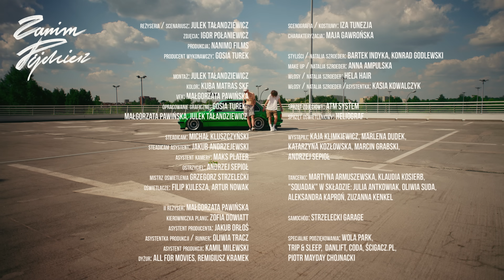Miętha - Zanim pójdziesz feat. Natalia Szroeder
“Zanim pójdziesz” to intrygujące, rześkie połączenie tak różnych wrażliwości z wyczuwalnym, pulsującym beatem, charakterystycznym dla duetu SKIP & AWGS. Pisząc “Zanim pójdziesz” miałem przed oczami długie jazdy samochodem bez celu, przy zachodzącym słońcu i wszystkie najlepsze imprezy nad Wisłą - mówi SKIP. Cieszyliśmy się jak dzieci, kiedy dowiedzieliśmy się, że Natalia jest chętna na gościnkę w tym numerze. Poszliśmy razem do studia i byliśmy świadkami jak doświadczona i przegenialnie świadoma swojego głosu artystka nagrywa swoje wokale do numeru, który jej się bardzo spodobał - dodaje.

muzyka, produkcja: AWGS
rap, słowa: SKIP
śpiew, słowa: Natalia Szroeder
mixmaster: ENZU

Reżyseria / Scenariusz: Julek Tałandziewicz IG: @talandziewicz
Zdjęcia: Igor Połaniewicz
Produkcja: Nanimo Films
Producent wykonawczy: Gosia Turek
Montaż: Julek Tałandziewicz
Kolor: Kuba Matras SKF
VFX: Małgorzata Pawińska
Opracowanie graficzne: Gosia Turek, Małgorzata Pawińska, Julek Tałandziewicz
Steadicam: Michał Kluszczyński
Steadicam asystent: Jakub Andrzejewski
Asystent kamery: Maks Plater
Ostrzyciel: Andrzej Sepioł
Mistrz oświetlenia: Grzegorz Strzelecki
Oświetlacze: Filip Kulesza, Artur Nowak
II Reżyser: Małgorzata Pawińska
Kierowniczka planu: Zofia Dowiatt
Asystent producenta: Jakub Orłoś
Asystentka produkcji / Runner: Oliwia Tracz
Asystent produkcji: Kamil Milewski
Dyżur: ALL FOR MOVIES, Remigiusz Kramek
Scenografia / Kostiumy: Iza Tunezja
Charakteryzacja: Maja Gawrońska
Styliści / Natalia Szroeder: Bartek Indyka, Konrad Godlewski
Make Up / Natalia Szroeder: Anna Ampulska
Włosy / Natalia Szroeder: Hela Hair
Włosy / Natalia Szroeder / Asystentka: Kasia Kowalczyk
Sprzęt zdjęciowy: ATM System
Wystąpili: Kaja Klimkiewicz, Marlena Dudek, Katarzyna Kozłowska, Marcin Tytus Grabski, Andrzej
Sepioł
Tancerki: Martyna Armuszewska @m.armuszewska, Klaudia Kosierb @klaudiakosierb
"SQUADak" w składzie: Julia Antkowiak, Oliwia Suda, Aleksandra Kaproń, Zuzanna Kenkel
Samochód: Strzelecki Garage
Specjalne podziękowania:
Wola Park, Trip & Sleep, Danlift, Coda, Ścigacz.pl, Piotr Mayday Chojnacki

lyrics:

[Zwrotka 1: SKIP]
Wsiadajmy teraz do auta szybko
Patrz w oczy mi, wszystko to co mowie to real talk
Dzisiaj nie obchodzi mnie nawet co o nas pomyślą
Będę leciał bokiem, słuchaj jak te opony piszczą
Praży słońce, wymieniam spojrzenia z policją
Niech nas gonią, jak na razie syreny milczą
Stopa, gaz, koła, asfalt, ulice nikną
Za plecami zostawiamy Wawer niewiele myśląc robię cruzing
Szorty, topy a nie bluzy
Czas nam płynie a nie dłuży
Dużo śmiej się to Ci służy
Dzisiaj wolimy robić niżeli mówić
Gadamy o niczym  słuchamy sobie muzy
Na głośnikach Paak i J Cole bo ich lubisz
Wrócę na chatę zostawię kluczyki od fury
Klucze, portfel, phone, byleby nie zgubić
No i do zoba na schodkach
Kiedy tam idę zawsze kogoś spotkam
Wieczorami pijemy wino do jointa
A uśmiechy pozostawiamy na fotkach
Te problemy pozostawiamy na blokach
W taki dzień mogę się w Tobie zakochać
W taki dzień, w taką noc, te wakacje
Jeśli umiesz tańczyć Skarbie to mi pokaż

Życie takie krótkie
A my tacy młodzi to musimy się wyszaleć
Pokaż mi ten uśmiech
Bo tej nocy chodzi nam jedynie o zabawę
I dlatego zanim pójdziesz
Zostawimy tyle ile się uda na barze
I wrócimy tu pojutrze
Ugh, ale dzisiaj tańcz tańcz

[Zwrotka 2: Natalia Szroeder]
Wychodzę na spokojnie i niepozornie
Włosy luzem na wiatr
Za rogiem sztuczne ognie
Zapach wspomnień wdycham, nie ma już we mnie dram
Wino czerwone jak przycisk buzz
Albo sukienka od Mini Mouse nad
Wisłą wieczorem, crush
Nie da się przy tym
Nie da się przy tym spać
Bezsenność nocy letniej
Zawiązuję warkoczyk w pętlę
Znajdźmy nowy entertainment
Nie wiem co mnie zaskoczy jeszcze
Chcę spijać słowa z twoich ust, ej
O reszcie będę myśleć poźniej
W głowie kilka głupich słów ej ale żadnych głupstw, ej
Zanim pójdziesz
Miłość, to nie miś ani kwiaty
To tarapaty i jestem w nich, ale
Nie chcę nic poza tym
Choć drzemy przy tym nasze koty jak psy
Chowam się w twojej bluzie, a nad nami jest noc
Pewnie się nie powtórzy już ten koncert, więc OK
Znikają wokół ludzie, czuję tyko twój wzrok
Beztrosko z głową w chmurze, cały świat to mój MOC